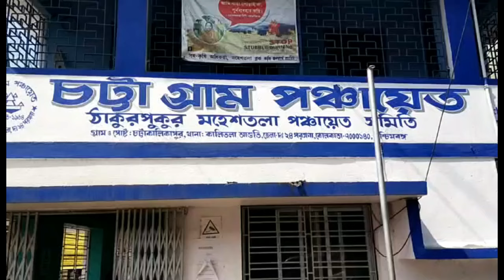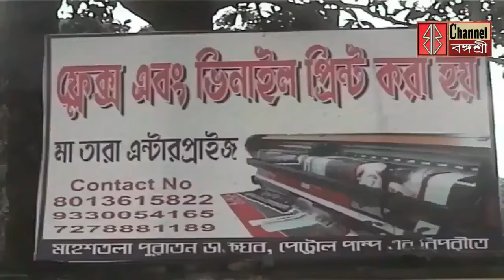পানীয় জলেরদাবিতে চট্টায় পথঅবরোধ/সিপিআইএমের ইনসাফযাত্রায় জনজোয়ার/বাল্যবিবাহও প্রতারণারোধেসচেতনতাশিবির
পানীয় জলের দাবিতে চট্টায় পথ অবরোধ/সিপিআইএমের ইনসাফ যাত্রায় জনজোয়ার/বাল্যবিবাহ ও প্রতারণা রোধে সচেতনতা শিবির